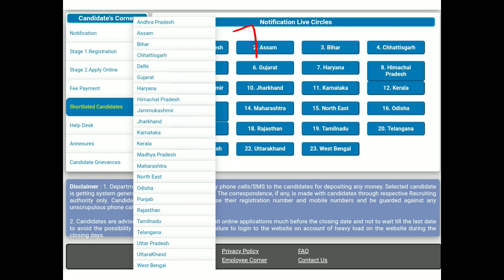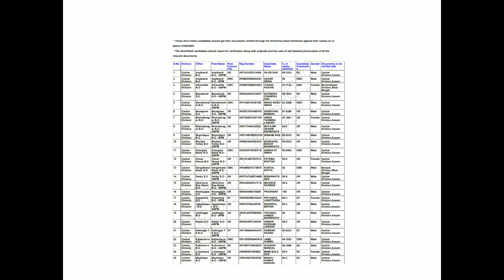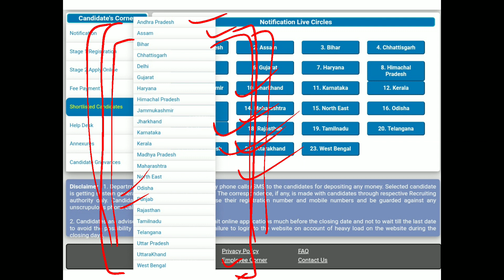India GDS Result 2023 Out India Poat GDS Result 2023 Out Shortlisted Candidates - DV For All Circles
This is regarding the GDS Result 2023 Out Shortlisted Candidates List For Document Verification DV Out.

To Read And Download All These Lists On For All Circles On Telegram Channel - :